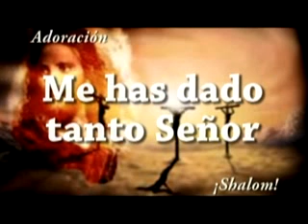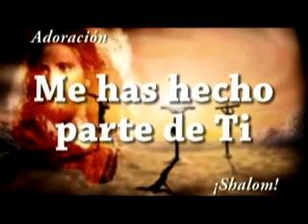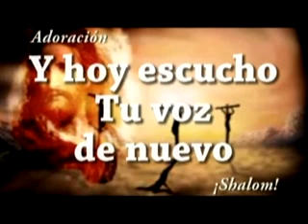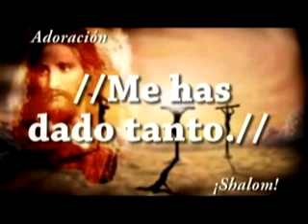ME HAS DADO TANTO